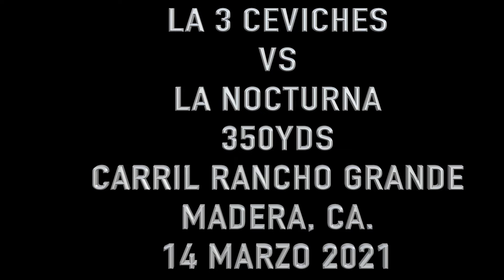LA 3 CEVICHES VS LA NOCTURNA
LA 3 CEVICHES VS LA NOCTURNA EN CARRIL RANCHO GRANDE DE MADERA, CALIFORNIA